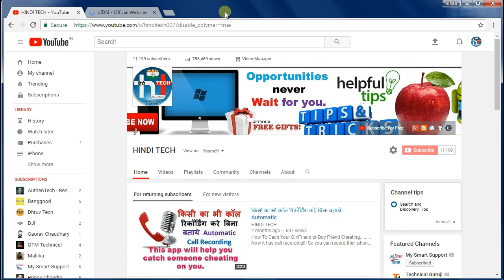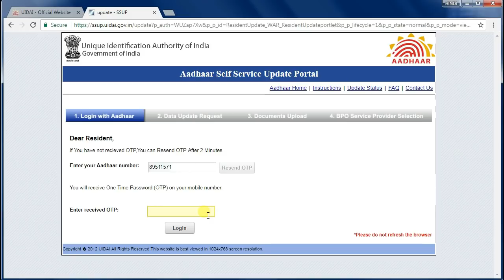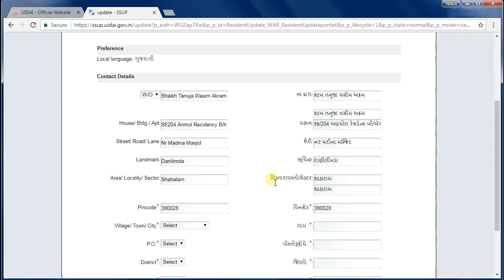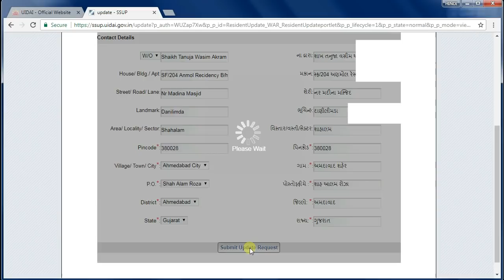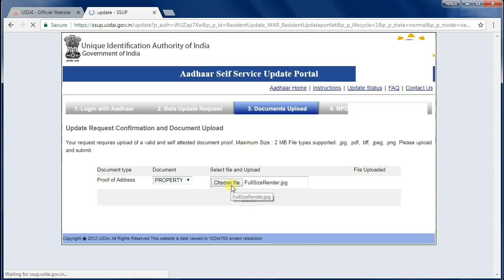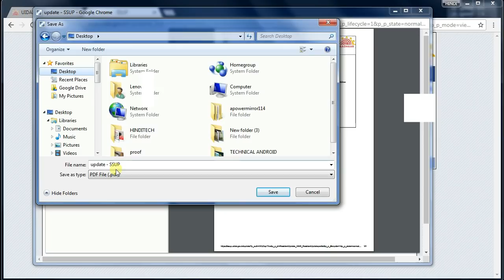आधार कार्ड में नाम, पता,उमर,मोबाइल नंबर चेंज करे फ्री में घर बैठे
आधार कार्ड में नाम, पता,उमर,मोबाइल नंबर चेंज कैसे करे घर बैठे बिना कोई ठोस प्रूफ भेजे ऑनलाइन

Update Mobile Number In Aadhar Card | How to Change Aadhar Address